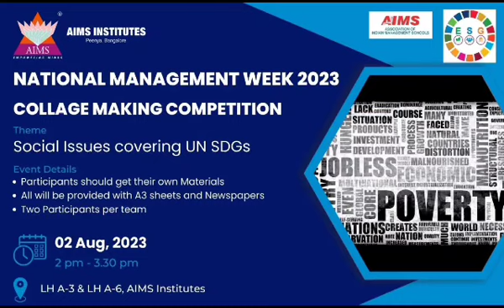National Management Week | Collage of Consciousness: Uniting Voices for Social Change | AIMS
The “Collage of Consciousness: Uniting Voices for Social Change” was conducted on 2nd August 2023 between 2.00 pm to 3.30 pm. The theme of the competition was "Social Issues Covering UN SDGs". It encouraged participants to explore the beauty and strength that arises from embracing differences and working together. There were a total of 45 registrations for the event.
This competition for social awareness offered participants a transformative experience that went beyond artistic expression. Through their collages, they gained a deeper understanding of social issues, developed essential skills in visual communication and critical thinking, and became empowered advocates for positive change. By creating art that raises awareness and fosters empathy, participants played a crucial role in driving conversations, inspiring action, and making a meaningful impact. Participants used their artistic talents to visually depict these challenges, engaged viewers, and encouraged them to learn more about the problems faced by society.